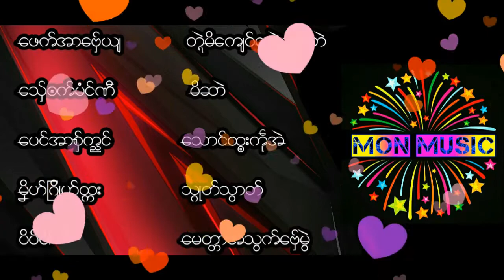ဒြက္မန္ . ႐ုဲစ္ွ . ပံင္ေကာံ . 05